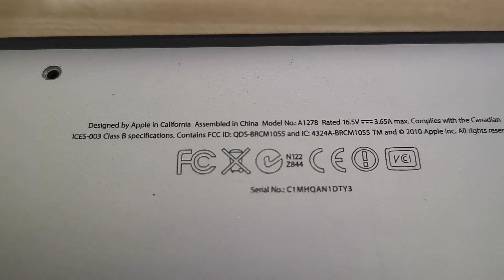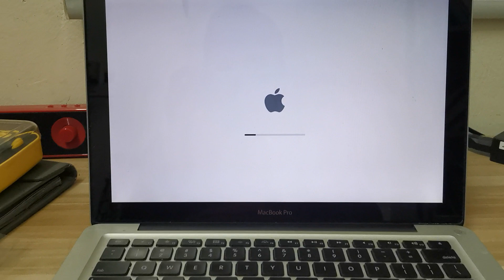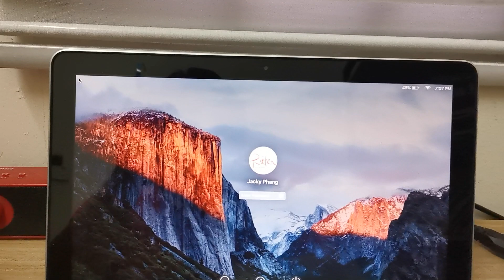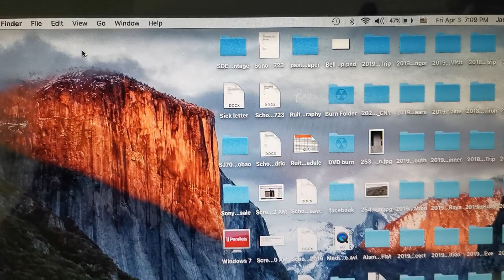DIY battery replacement for Macbook pro A1278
Native language instruction - Hakka teaching